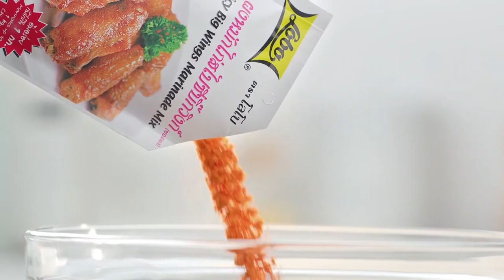กินได้ก็กิน (ทำกินเอง) เมนู ตับไก่บด /ยำหมูย่างวาซาบิและผลไม้ l EP.179 [2/3]